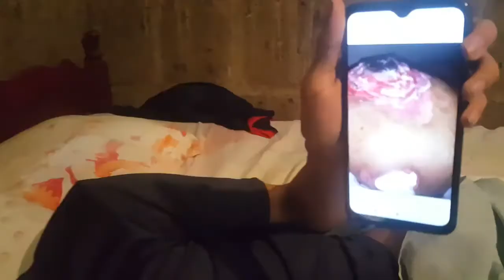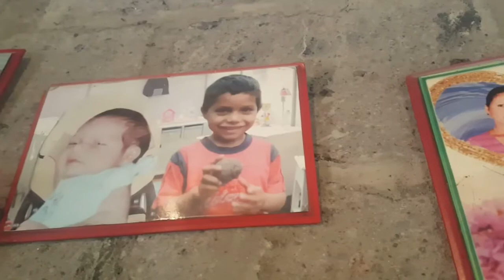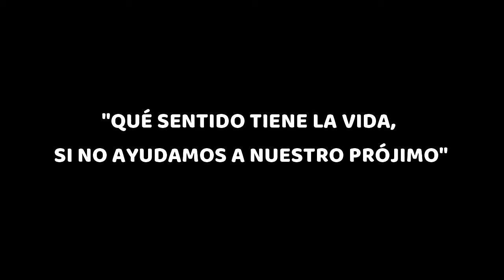La Noticia Nicaragua - Joven Douglas Cano de San Ramon Matagalpa solicita de tu ayuda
Douglas Cano es un jovencito del municipio de San Ramón-Departamento de Matagalpa, el lamentablemente sufrió un accidente laboral, mismo que lo dejaría parapléjico por 5 años en una cama. Pero este guerrero de la vida no pierde las esperanzas, se aferra a la vida y al buen corazón del pueblo nicaragüense a quienes nos solicita su ayuda en este momento tan difícil para él y su familia.

- Datos para ayudar
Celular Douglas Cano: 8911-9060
Celular Elder Orozco: 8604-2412 (Bancamovil disponible)
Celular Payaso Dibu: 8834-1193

Número de cuenta en córdobas 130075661 | Banco Lafise Bancentro | A nombre de ELDER ANTONIO OROZCO SILES.
Concepto del depósito “Ayuda a Douglas Cano”